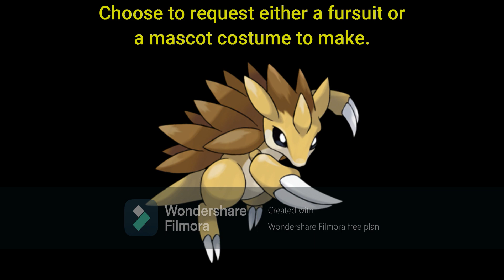Custom Fursuit Or Mascot Costume Request: (Sandslash, Kantonian Form)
Read what it says in this video about an idea of Casey trying to find somebody who can make either a fursuit or a mascot costume of the Ground type Pokemon Sandslash in its Kantonian form introduced in Generation I.